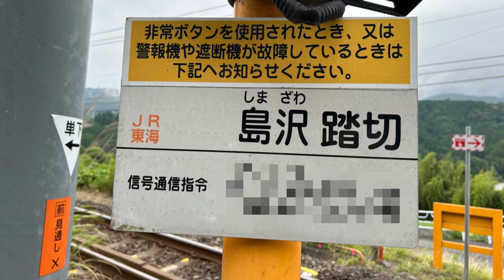JR身延線 変わった配置の踏切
場所は山梨県南巨摩郡南部町で、寄畑駅から内船駅の間にあります。
踏切名は島沢踏切です。